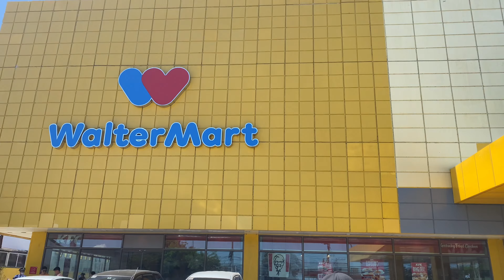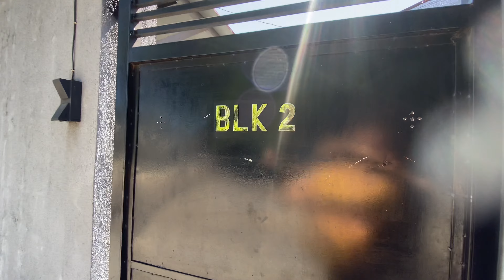BLK 2 PRIVATE LOFT RESORT CANDELARIA QUEZON